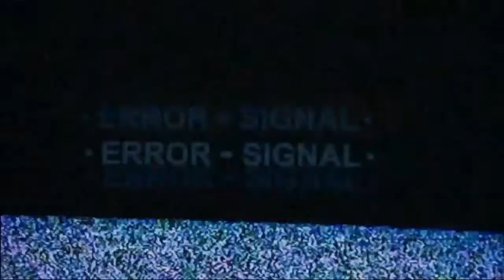Dragons The Nine Realms | Ep 5 Reaction | Best Girl Alex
T I P   J A R
F U L L   E P I S O D E   H E R E